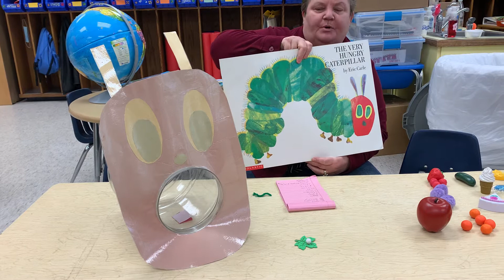The very hungry caterpillar with props